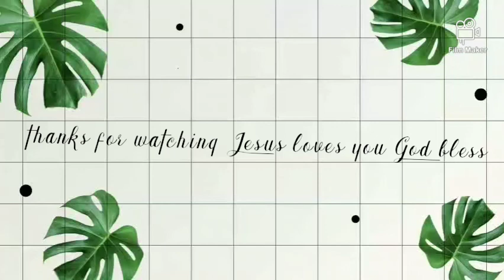The big Day is hear/updating on my garden/a first look at my stock pile shelf🙏🥰💕🦋🦋🦋🦋